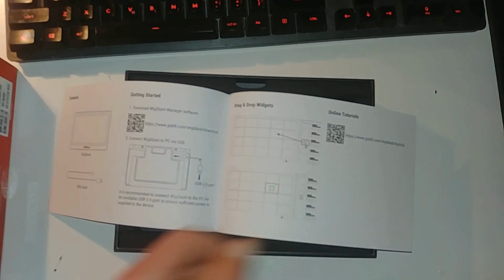G.SKILL WigiDash unboxing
The WigiDash PC Command Panel is designed to display up to 20 on-screen buttons or widgets in a 5x4 grid, allowing users to monitor system performance, control media playback, trigger actions through customized hotkey shortcuts, display useful information, and more on the 7-inch IPS touch panel display in 1024x600 resolution. With its highly customizable interface and assorted widget functions, WigiDash is set to redefine convenience of PC control and interaction for streamers, content creators, gamers, and PC enthusiasts.

WigiDash is designed for optimizing workflow and displaying system info on a touch panel display through hotkey and widget support, making this a versatile and adaptable command panel for the PC. Hotkeys can be customized to open programs, files, links, and trigger actions in the Windows OS, so the most frequently used shortcuts are accessible according to personal needs, and can be set up to switch depending on the application in focus. Furthermore, widgets can be included in the mix to display system performance information through third party software integration, such as HWiNFO and AIDA64 SensorPanel, or show useful information while gaming or working, including widgets for clock, timer/stopwatch, weather, and audio visualizer.

 WigiDash is highly customizable through the easy to use, yet powerful, WigiDash Manager software. Simply drag and drop widgets into the 5x4 grid on the virtual screen, the WigiDash Manager allows the creation of countless pages that can be tailored to your personal needs, and enables advanced options to customize icons, colors, and fonts according to your preferences. To further optimize workflow and increase ease of use, the "Actions" menu allows the creation of rules and triggers to automate actions on your system or in WigiDash. Additionally, the WigiDash Manager also supports profile export and import to backup or share your pages and configurations, as well as support for multiple WigiDash devices on a single PC system.